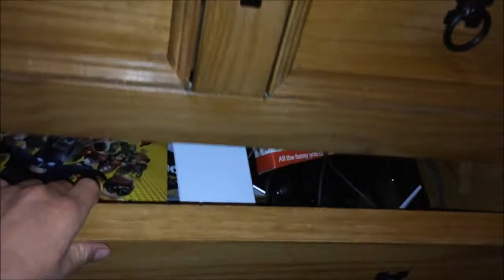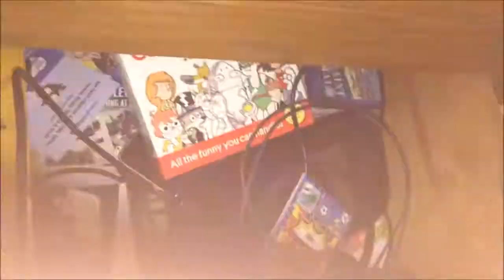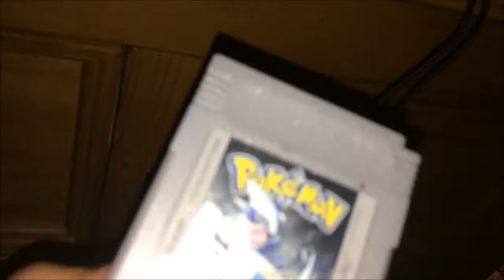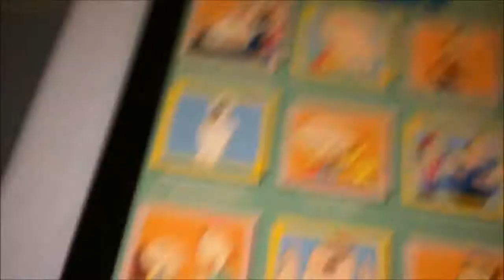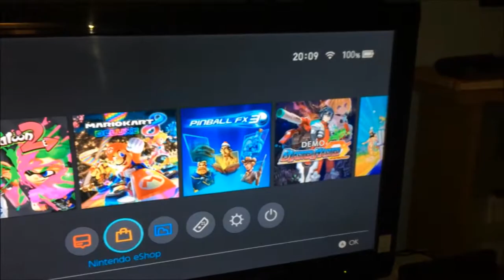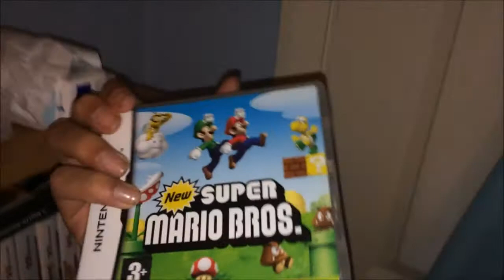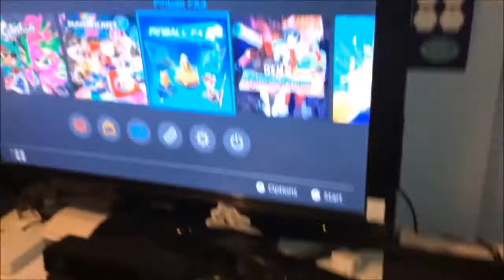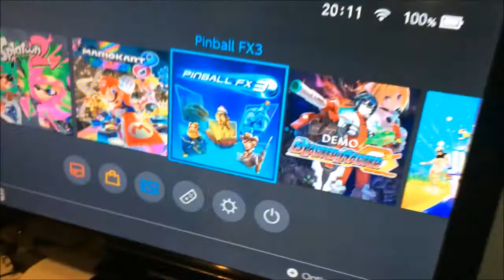what i got for christmas and Update :)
Merry Christmas and a happy new year guys